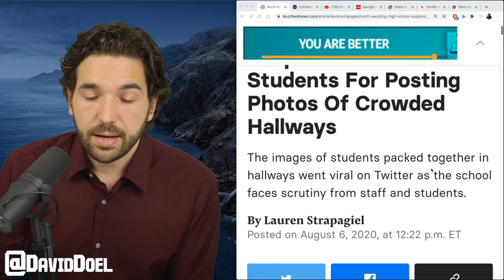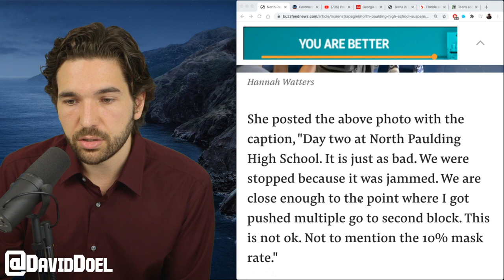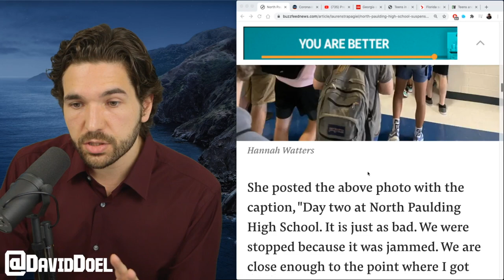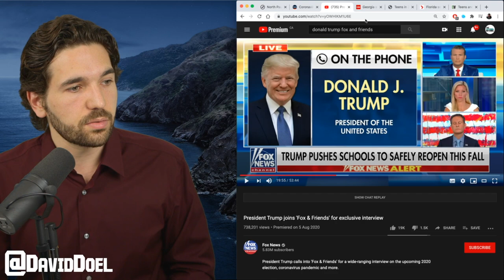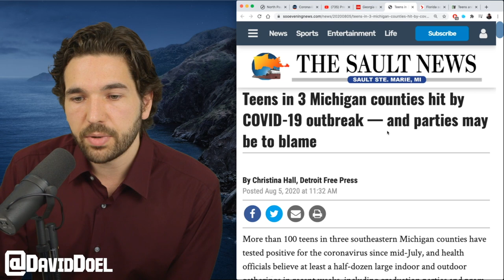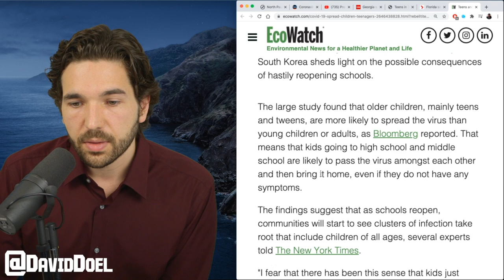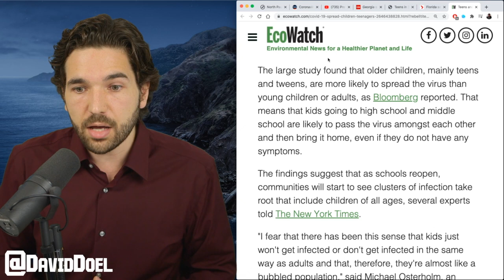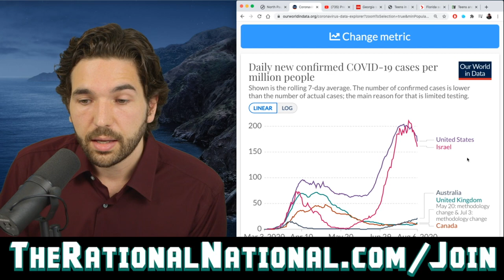School Suspends Teens For Exposing Unsafe Conditions During Pandemic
North Paulding High School in Georgia has suspended two students for sharing photos of unsafe conditions during the COVID-19 pandemic.